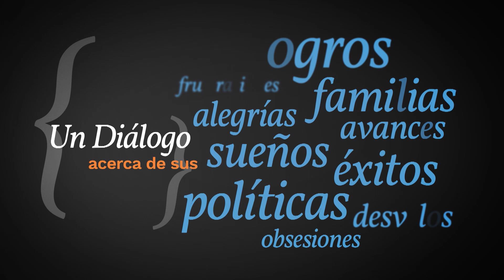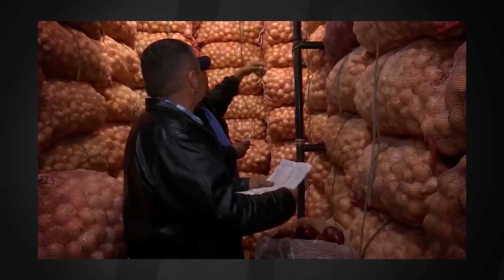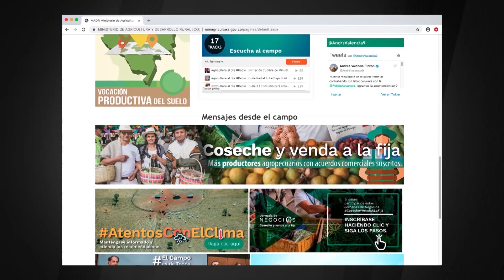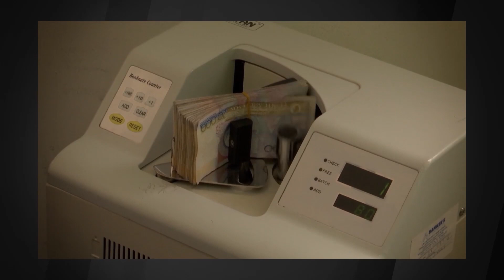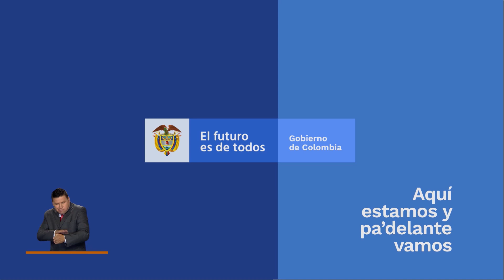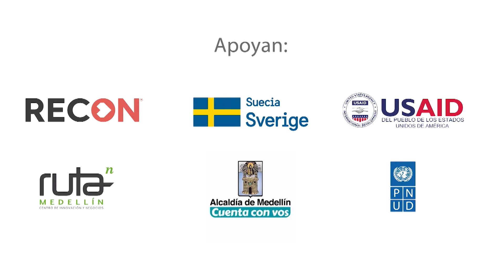Diálogo de los Ministros con Patricia Pardo. Ministro de Agricultura, Andrés Valencia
Diálogo de los Ministros con Patricia Pardo. Ministro de Agricultura, Andrés Valencia - 2 de septiembre de 2019